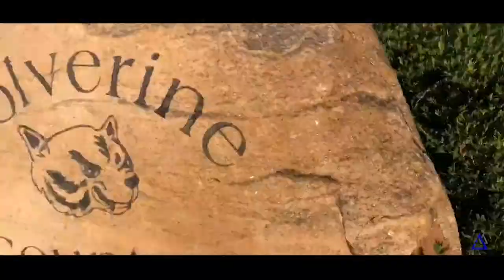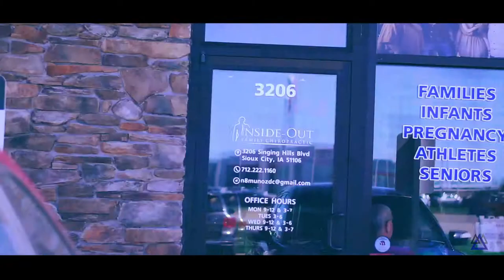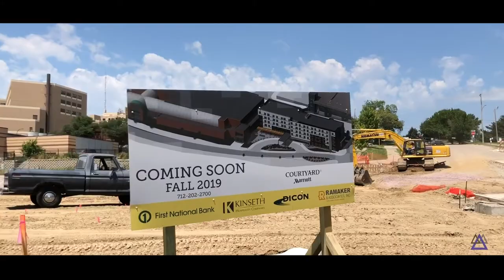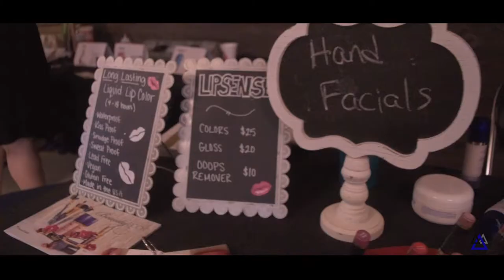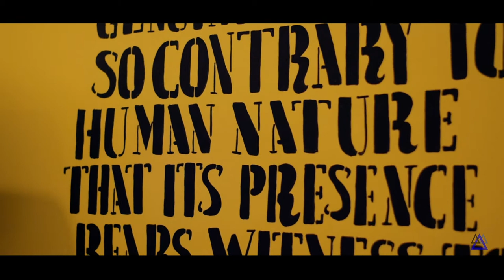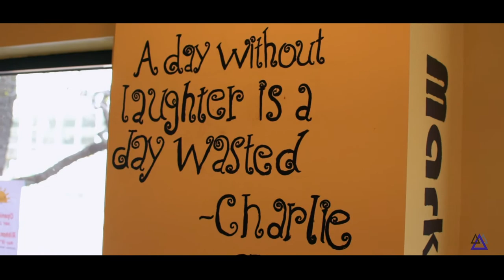Meet Dr. Juan Munoz of Inside-Out Family Chiropractic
Dr. Juan is a Chiropractor in Sioux City practicing Torque Release Technique.  Please enjoy the video and get to know this man of God.